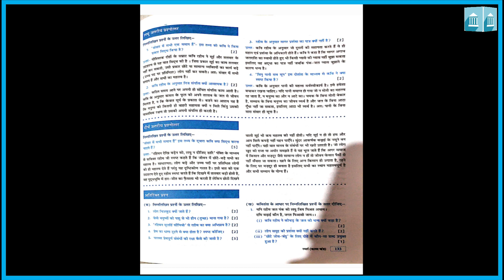कक्षा - ९ : हिन्दी : पद्य : पाठ २, रहीम दुहे